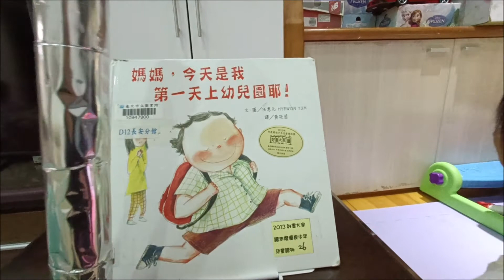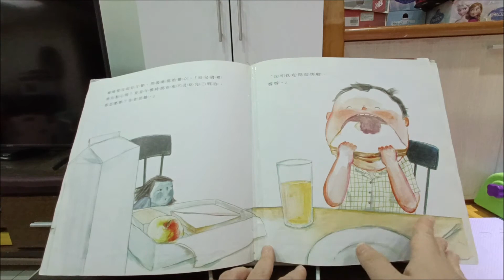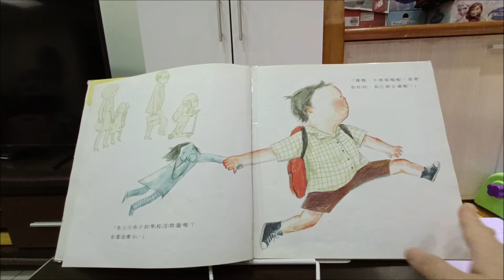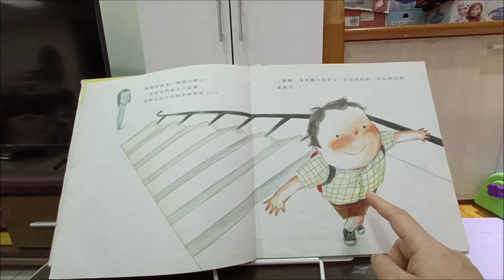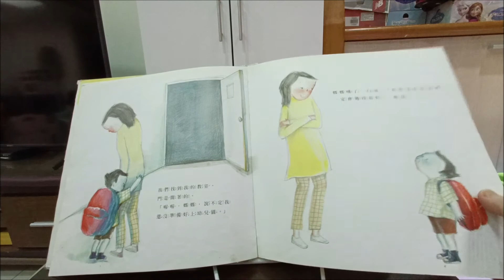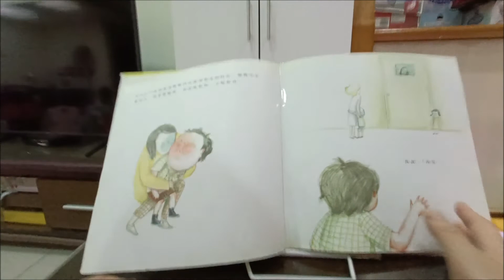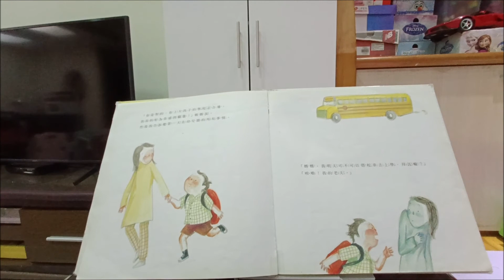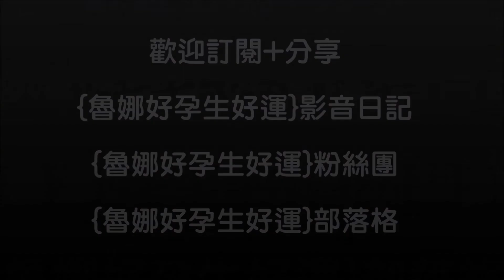媽媽，今天是我第一天上幼兒園耶|上學準備|分離焦慮|繪本親子共讀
這本書也太好笑了吧！
孩子第一次上學，說真的媽媽比孩子還緊張😱
來聽故事囉！

弟弟要準備上中班了！在這之前任何課程都沒上過，從沒鬆開媽媽的手，自己進入一個媽媽看不到的環境裡
所以說真的，我跟故事裡的媽媽一樣好多擔心與焦慮，只是 故事裡表現媽媽焦慮的方式好可愛啊！
這本書很適合給 因孩子要上學而焦慮的媽媽做心理準備，一起來看看~笑一笑吧！